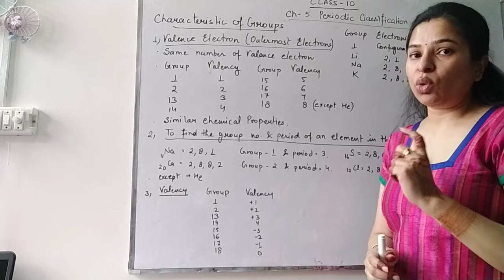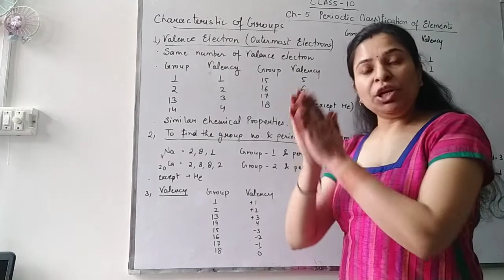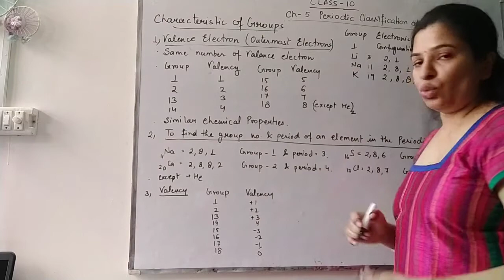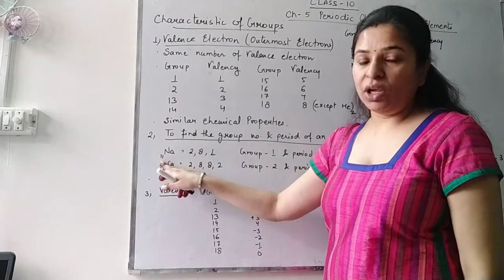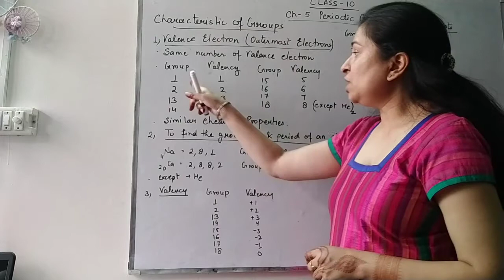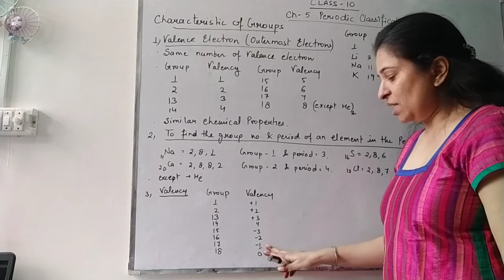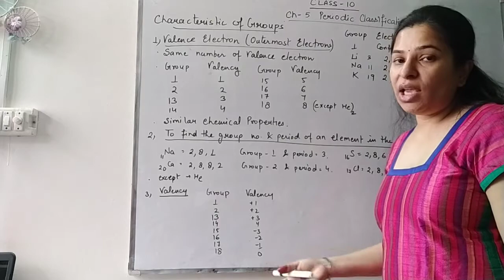Class 10th Chemistry Ch 5 8 Characterstics of Group Part 1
Classification of Periodic Table